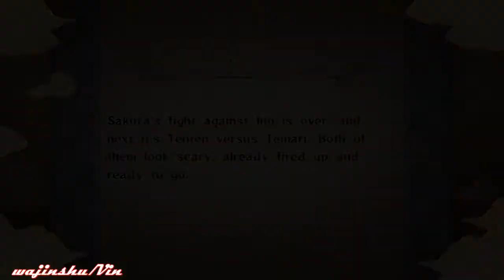Naruto Ultimate Ninja Storm Walkthrough Part 137 Ninja Tools and Whirlwind (Chunin Exam Arc)